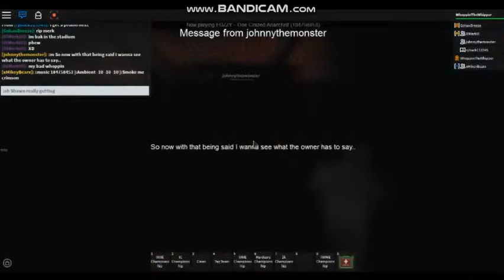[UWE Archives] Mikey Anarchy interrupts Shawn Johnson's promo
Shawn Johnson rants about Mikey Anarchy having a contendship, and claims that he earned that unfairly. Mikey Anarchy responds by coming out, then the next, was a brawl afterwards. This rivalry was setttled at Terminating Cage 2016.